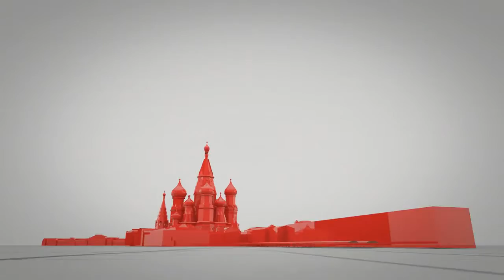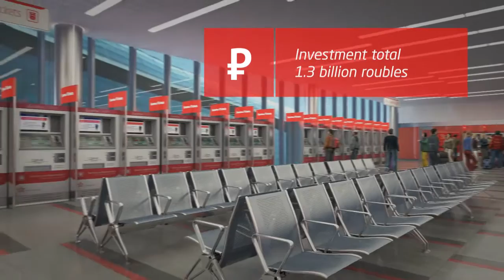AeroExpress - The Latest Double Decker Train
Luxury in Trains